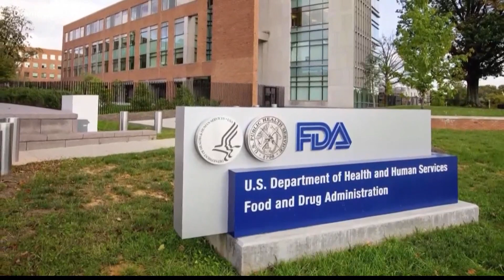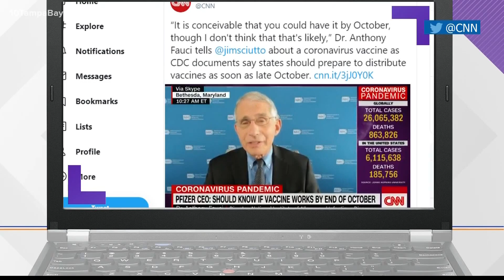'I trust the data': Medical experts say COVID-19 vaccine approved by the FDA will be safe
If a vaccine shows it's 50-60% effective, the FDA could issue an Emergency Use Authorization before Phase 3 trials are finished to approve the vaccine.